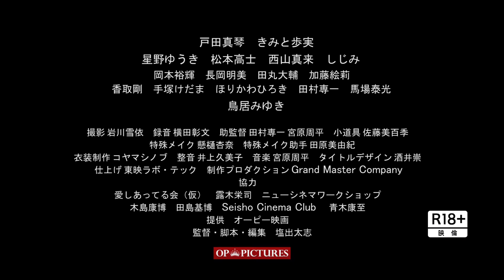Trailer『童貞幽霊 あの世の果てでイキまくれ！』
R18『童貞幽霊 あの世の果てでイキまくれ！』70min
【第1回OP PICTURES新人監督発掘プロジェクト】審査員特別賞受賞  塩出太志監督作品

2019.11/15〜上野オークラ劇場他にて公開！

11/16 15:00 出演者舞台挨拶決定！
登壇予定
戸田真琴     きみと歩実    西山真来    加藤絵莉    塩出太志監督   他

出演
戸田真琴　 きみと歩実
星野ゆうき　松本高士　  西山真来　しじみ
岡本裕輝　　長岡明美　田丸大輔　加藤絵莉
香取剛　手塚けだま　ほりかわひろき　田村専一　馬場泰光
鳥居みゆき

撮影  岩川雪依　Bカメ  塩出太志　録音  横田彰文
助監督  田村専一　宮原周平　小道具　佐藤美百季
特殊メイク　懸樋杏奈　特殊メイク　助手田原美由紀
衣装制作  コヤマシノブ　整音　井上久美子　音楽  宮原周平　タイトルデザイン  酒井崇

協力
Grand Master Company
愛しあってる会(仮)
露木栄司
ニューシネマワークショップ
木島康博
ルセロ
田島基博
Seissho Cinema Club
青木康至

製作
オーピー映画

監督・脚本・編集
塩出太志